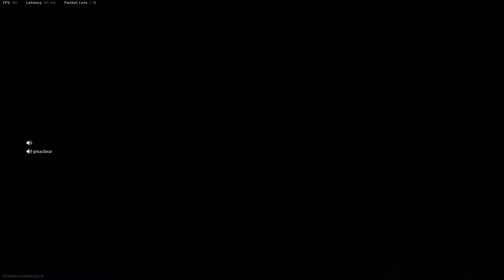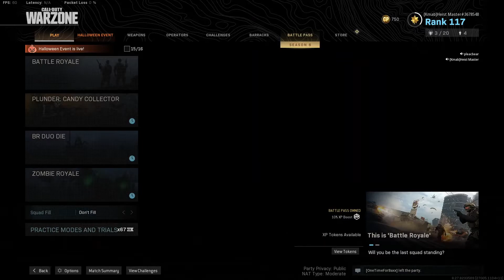Call Of Duty Modern Warfare: My Best Shot Ever..... Warzone funny Moments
Played trios with dubstep and dawson and just had so much fun and made some good shots